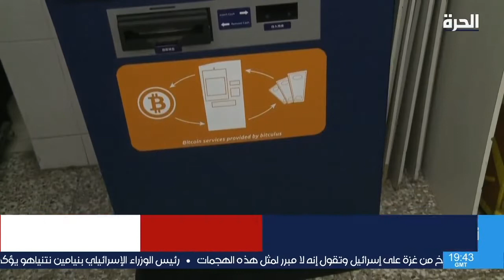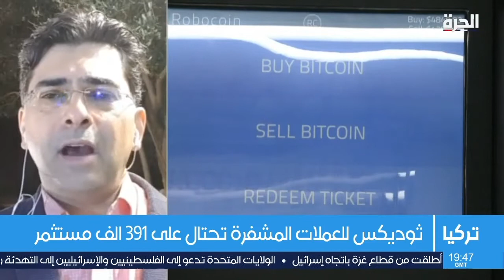منصة لعملات رقمية سبب عمليات احتيال ضخمة في تركيا